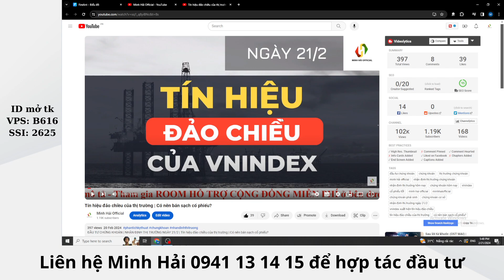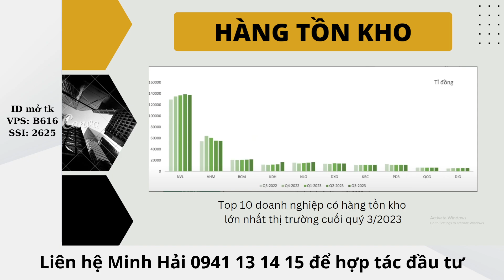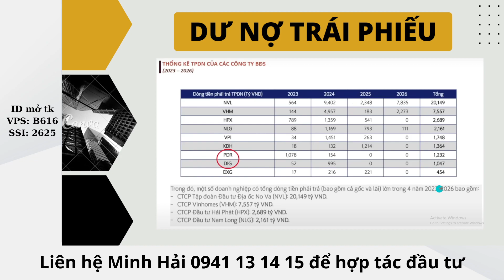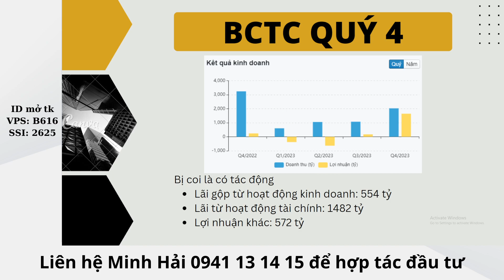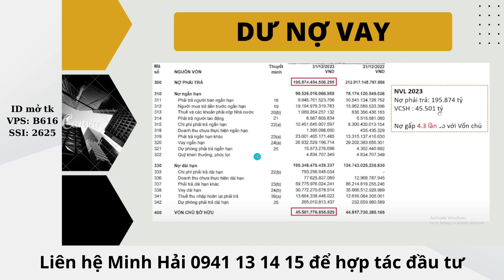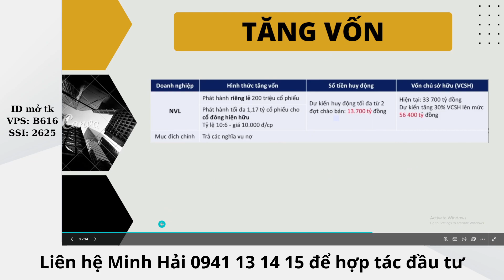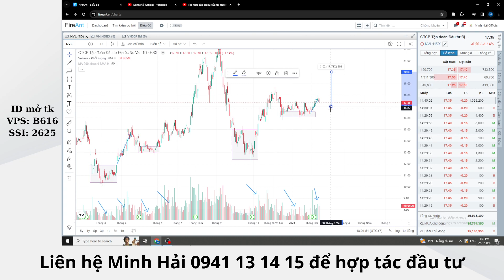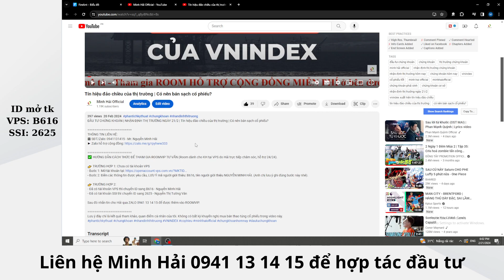Phân tích cổ phiếu NVL: Dòng tiền lớn bắt đầu chú ý